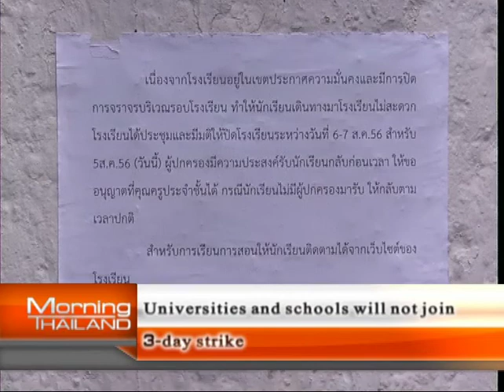Morning Thailand 13 November 2013 2/4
news include: Meteorological Dept warns Central to brace for heavy rain on Nov 15th to 17th. Universities and schools will not join 3-day strike. Thai-Cambodian military figures meet as mixed understanding of ICJ's verdict continues. Pheu Thai urges DSI to charge Suthep for treason.